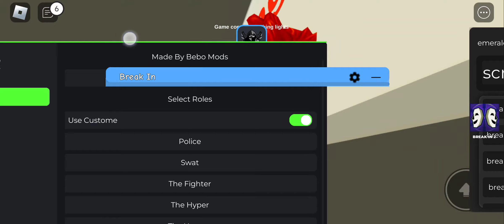Break In script – (Get Items)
▰ The script is published on our website with scripts (NO POPUP ADS or MBOOST & REKONISE)

▰ Functions: Get Items, Teleports
▰ Script developer: Hoho Hub